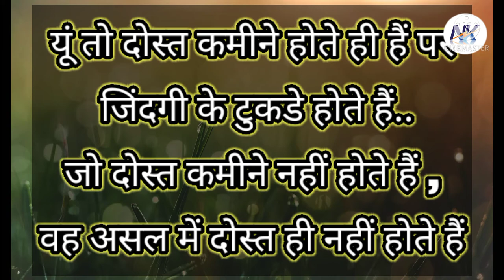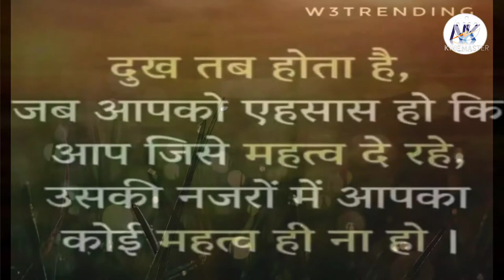Government polytechnic Gopalganj,college campus,Beautiful scenario,apna college Gpg,Scen with tcr,Fr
Hello Dosto.
              This scenario is a must wonderful.. in college life friendship song
Beautiful scenario.
friendship songs for college life,.
...college campus.